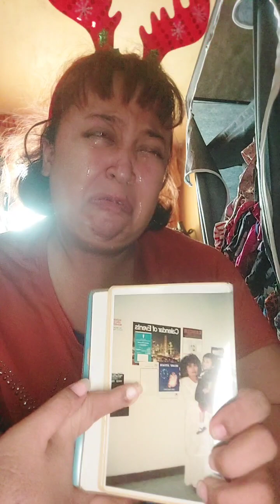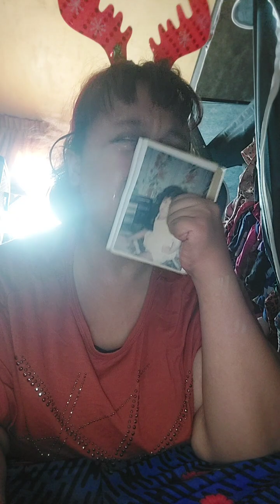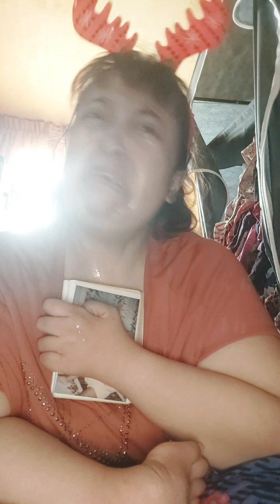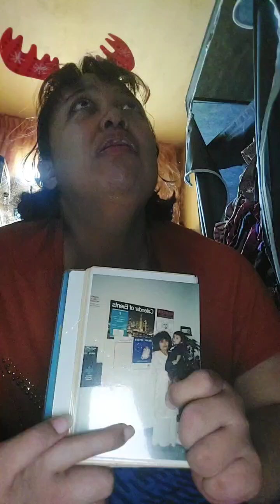Ma.. Today 24th December 2023.. Sunday.. Is Ur BIRTHDAY Ma 💔💔💔💔💔